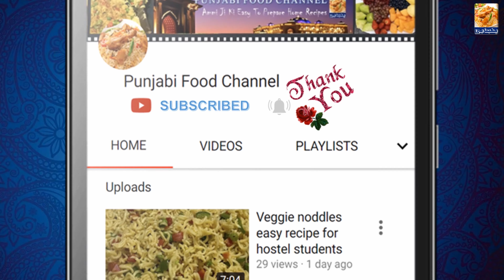Unique Style Fish Pakora 2021 || Fish Snacks Recipe || By PFCFoodSecrets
Machli Pakora

You can follow on Twitter for the latest recipes (Link below)
You can follow on Instagram for the latest notifications (Link below)
Channel Recipes are also available on Channel's Facebook Page (Link is given below)

New videos TUESDAY, THURSDAY & SUNDAY !! Please make sure to subscribe, it's the best way to keep my videos in your feed, and give me a thumbs up too if you liked this food video, thanks, I appreciate it!

You could also share the video too if you liked it, that would be awesome. It's free